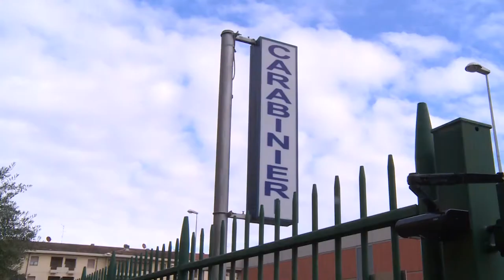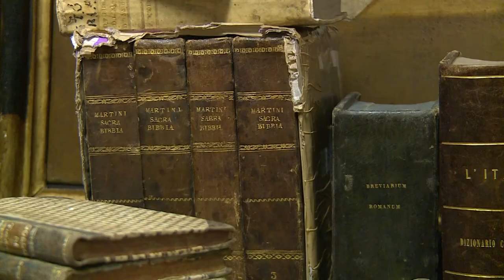Valdarno, furto di opere d'arte, arrestato un antiquario e denunciato un parroco